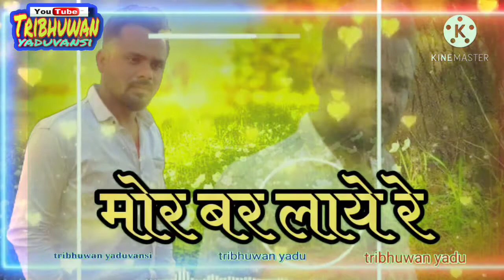jadu चलाये ओ lll cg status song lll video by tribhuwan yadu